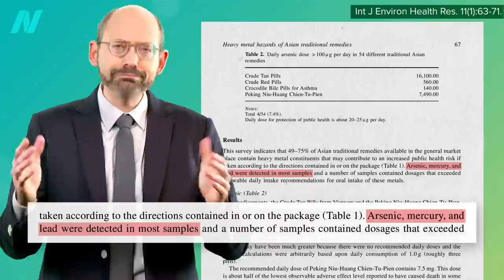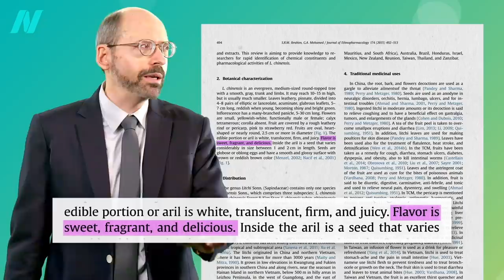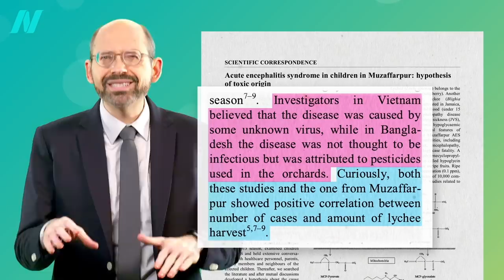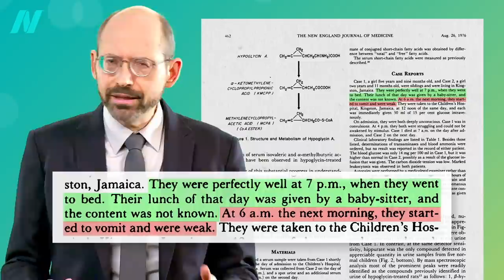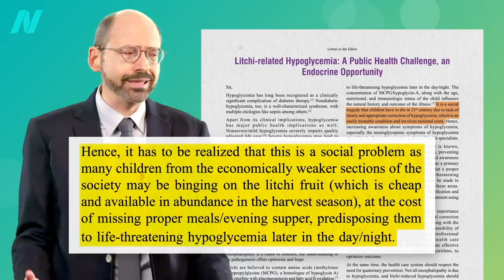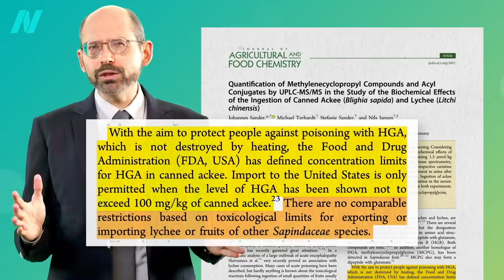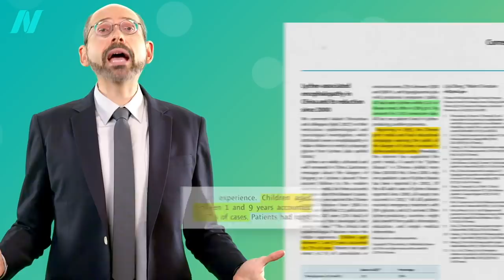Lychee Fruit and Hypoglycin: How Many Are Too Many?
Hypoglycin, a toxin in lychee fruit, can be harmful, but only under certain circumstances?

What a fascinating story! A lot of research went into just this one video, but it was all news to me, so I wanted to share it with you.

In general, Is Canned Fruit as Healthy? And, given sugar content, How Much Fruit Is Too Much? Check out the videos to find out.

Have a question about this video? and someone on the NutritionFacts.org team will try to answer it.

Want to get a list of links to all the scientific sources used in this video? You’ll also find a transcript and acknowledgements for the video, my blog and speaking tour schedule, and an easy way to search (by translated language even) through our videos spanning more than 2,000 health topics.